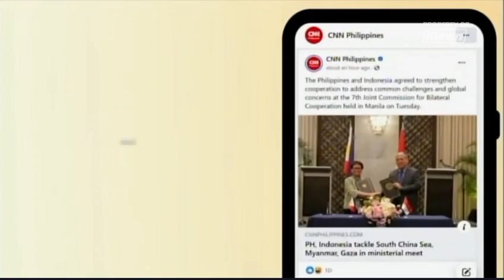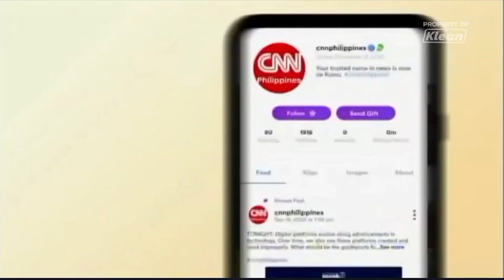CNN PHILIPPINES - Wholesome Meals, Better Life Commercial Break [30-JAN-2024]